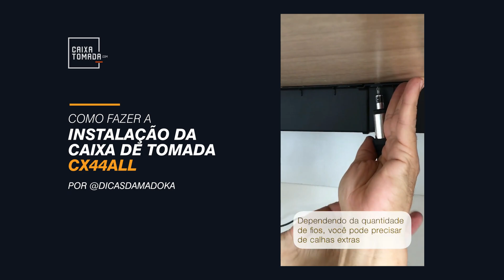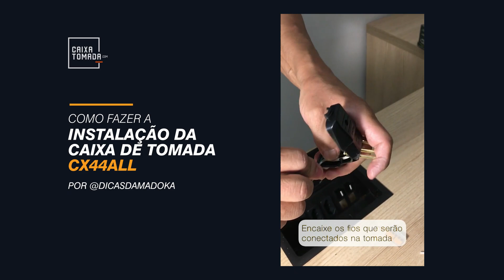Como Instalar a caixa de Tomada Mesa CX44ALL com calhas extras TECX44ALL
Você já se cansou de ter que se curvar ou esticar o braço para alcançar uma tomada na parede?

Ou talvez você já tenha tropeçado em fios espalhados pelo chão ou mesa enquanto tentava conectar seus dispositivos eletrônicos?

Se sim, então você precisa de uma caixa de tomada para mesa!

Uma caixa de tomada para mesa é uma solução conveniente e elegante para ter acesso fácil e seguro a tomadas elétricas em sua mesa do escritório ou home office. Com uma caixa de tomada para mesa, você pode manter seus dispositivos eletrônicos carregados e conectados sem precisar se preocupar com fios desordenados ou limitações de alcance.
Alguns benefícios de uma caixa de tomada para mesa incluem:

Conveniência: Com uma caixa de tomada para mesa, você terá tomadas elétricas ao alcance de sua mão, tornando mais fácil conectar e desconectar seus dispositivos eletrônicos. Não é mais necessário se curvar ou se esticar para acessar as tomadas.

Organização: Com uma caixa de tomada para mesa, você pode manter seus fios e cabos organizados e escondidos, evitando um emaranhado de fios e cabos na mesa ou no chão.

Estética: As caixas de tomada para mesa são projetadas para complementar o estilo de sua mesa, oferecendo uma aparência elegante e discreta, integrando-se perfeitamente com o ambiente.

Então, se você quer uma solução fácil e elegante para manter seus dispositivos eletrônicos carregados e conectados, invista em uma caixa de tomada para mesa hoje mesmo e experimente todos esses benefícios por si mesmo!